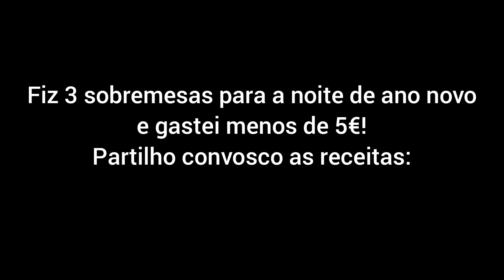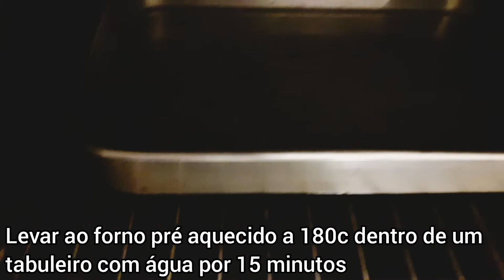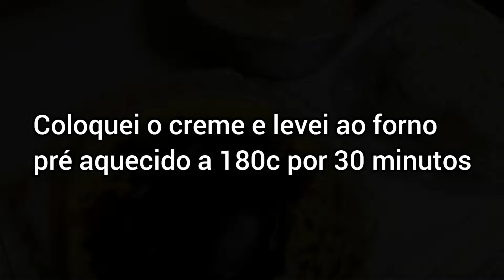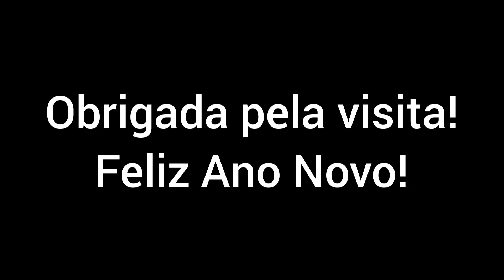3 sobremesas com menos de 5€: Bolo de bolacha | Molotof | Tarte de Nata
Olá, espero que estejam todos bem e que tenham entrado no novo ano da melhor maneira! Hoje trago-vos 3 receitas de sobremesas económicas, fáceis de fazer e que toda a gente gosta! Gastei apenas 4.40€ em ingredientes!... Se fosse comprá-las prontas gastaria uma média de 15€... é uma grande poupança!!
Espero que gostem, um beijinho e bom 2022!💗